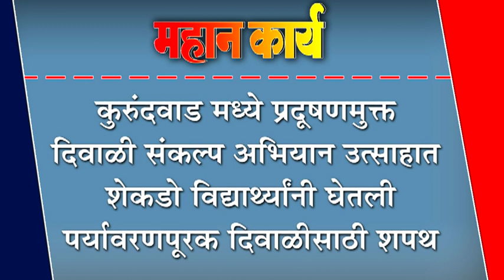कुरुंदवाड मध्ये प्रदूषणमुक्त दिवाळी संकल्प अभियान उत्साहात : शेकडो विद्याथ्र्यांनी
कुरुंदवाड मध्ये प्रदूषणमुक्त दिवाळी संकल्प अभियान उत्साहात : शेकडो विद्याथ्र्यांनी घेतली पर्यावरणपूरक दिवाळीसाठी शपथ